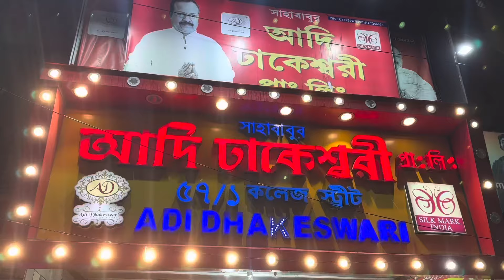Bridal Sarees from Sahababu’s Adi Dhakeswari| For enquiry | তুমি অনন্যা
Please visit us at 57/1, College Street.

Our new showroom at Bardhaman Boronilpur More.